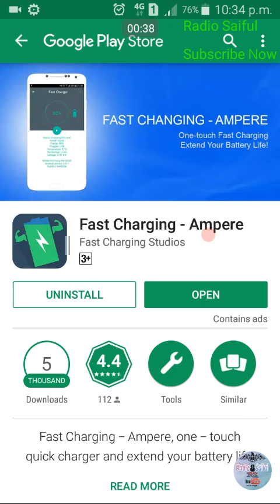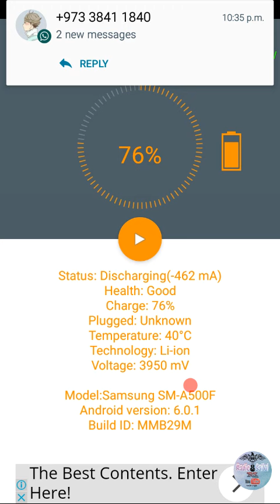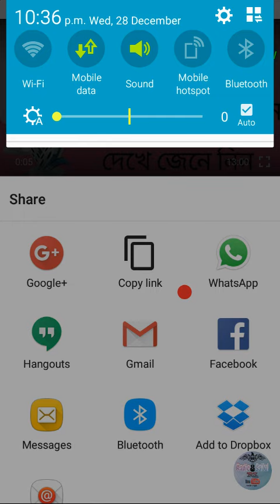আপনার অ্যান্ডয়েড মোবাইলে দ্রুত চার্জ করতে চান তাহলে এই ভিডিও টি দেখু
আপনার অ্যান্ডয়েড মোবাইলে দ্রুত চার্জ করতে চান  তাহলে এই ভিডিও টি দেখুন